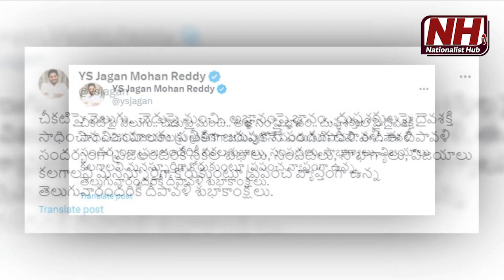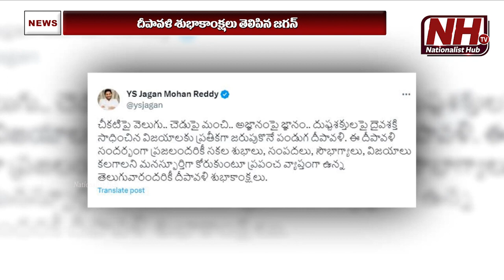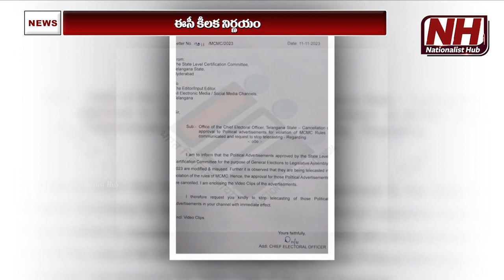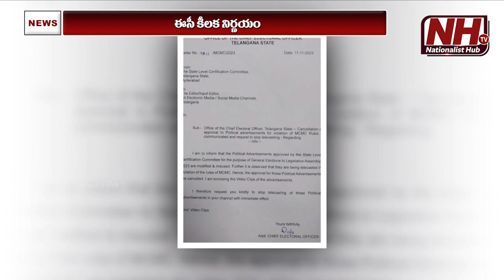CM YS Jagan Diwali Wishes To Telugu People | Deepavali 2023 | AP News | NHTV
Our Company account details :
Name : DHARMAGNYA BROADCASTING PVT LTD
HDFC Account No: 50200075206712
IFSC Code: HDFC0008045